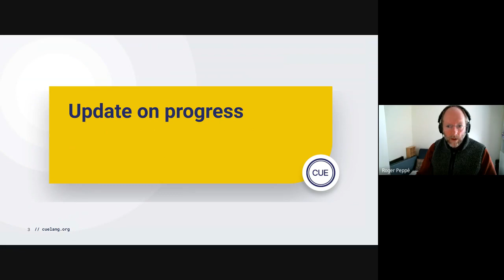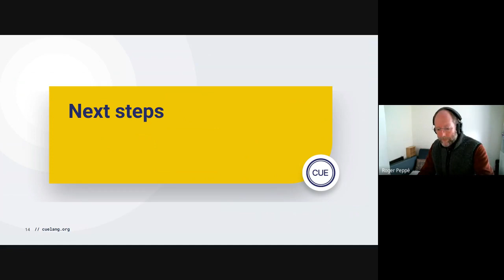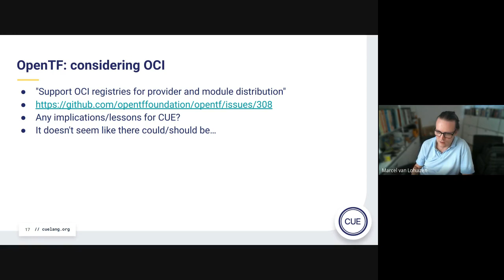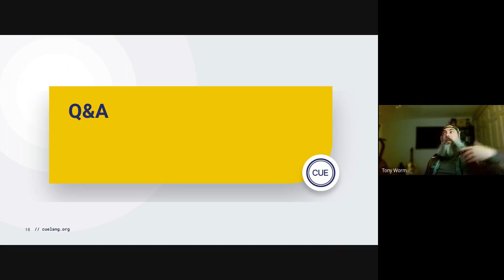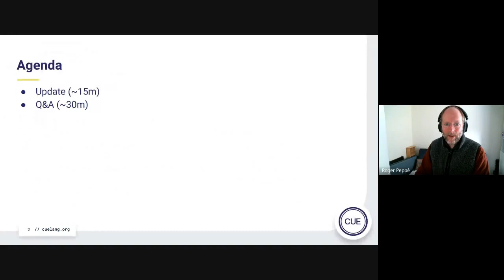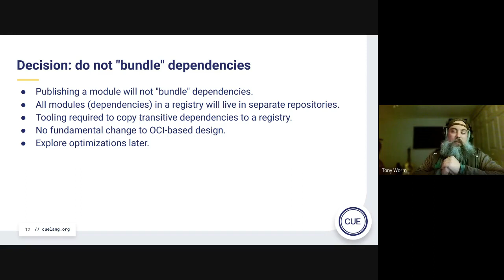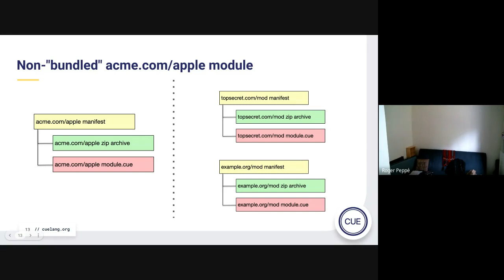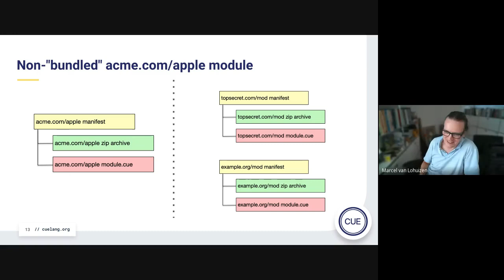CUE Modules Proposal feedback session 2023-09-14